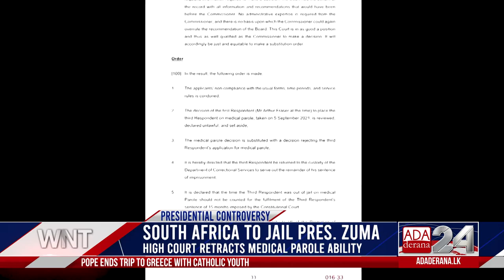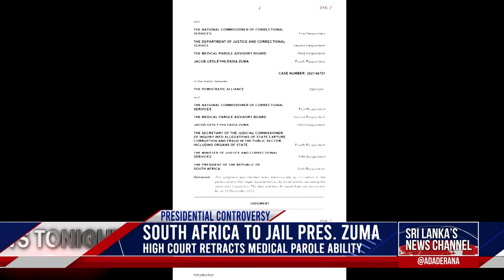Ada Derana World News Tonight | 16th December 2021